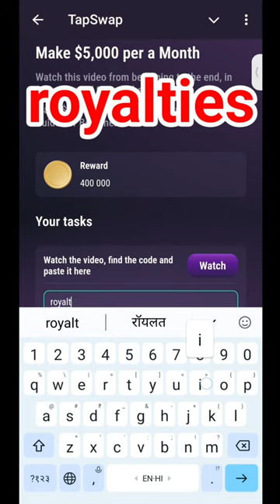29 July Make $5000 Per A Month Tapswap Code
29 July Make $5000 Per A Month Tapswap Code